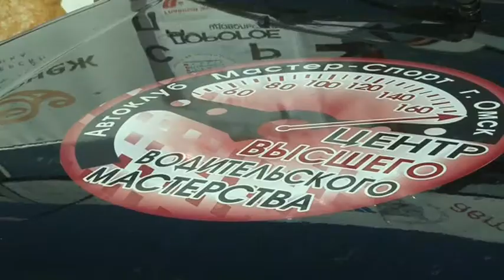Любительское ралли Омск 2014 и Надежда 2014 для инвалидов автолюбителей